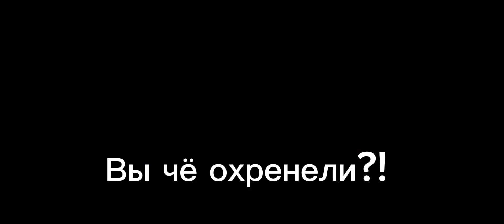С 1-м апреля, SHADOW FIGHT ARENA!!!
Спасибо за розыгрыш! Очень приятно 😂😂😂😂